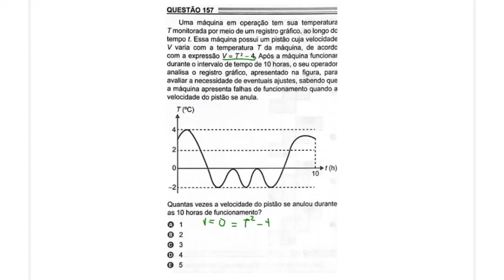ENEM 2022 MATEMÁTICA RESOLUÇÃO COMENTADA - UMA MÁQUINA EM OPERAÇÃO TEM SUA TEMPERATURA T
Resolução comentada de questão de Matemática do ENEM 2022, correspondente ao caderno do 2º dia (Segundo Dia) de MATEMÁTICA E SUAS TECNOLOGIAS, sendo:

Questão 151 da Prova Amarela do ENEM 2022;
Questão 178 da Prova Cinza do ENEM 2022;
Questão 136 da Prova Azul do ENEM 2022;
Questão 157 da Prova Rosa do ENEM 2022;

Uma máquina em operação tem sua temperatura T
monitorada por meio de um registro gráfico, ao longo do
tempo t. Essa máquina possui um pistão cuja velocidade
V varia com a temperatura T da máquina, de acordo com
a expressão V = T2 – 4. Após a máquina funcionar durante
o intervalo de tempo de 10 horas, o seu operador analisa
o registro gráfico, apresentado na figura, para avaliar a
necessidade de eventuais ajustes, sabendo que a máquina
apresenta falhas de funcionamento quando a velocidade
do pistão se anula.

Este vídeo corresponde à solução do ENEM 2022 -  Exame Nacional do Ensino Médio, com 4 modelos de provas, e faz parte do gabarito comentado da prova, correpondente ao segundo dia de provas, sendo uma questão sobre análise de gráficos e equação do segundo grau, fazendo parte do Gabarito ENEM 2022.

ENEM 2022 MATEMÁTICA RESOLUÇÃO COMENTADA | UMA LOJA DE ROUPAS FIXOU UMA META DE VENDAS